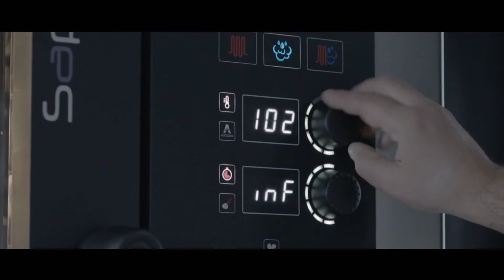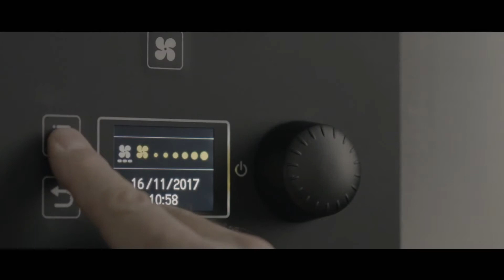LÒ NƯỚNG LAINOX ĐÃ CHỌN ROSSY VIỆT NAM LÀM NHÀ PHÂN PHỐI CHÍNH THỨC